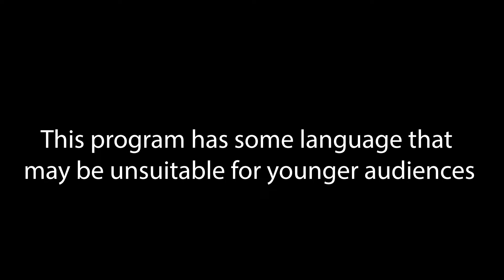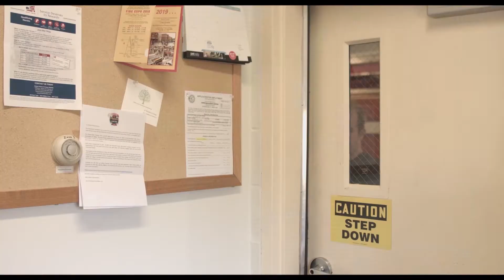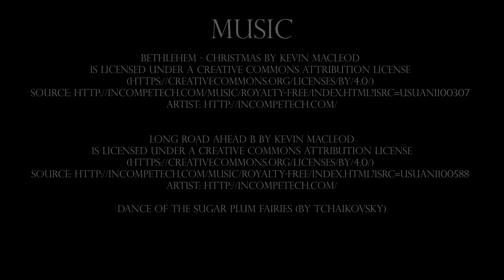Seven Echo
Jen (An EMT) and Malcolm (A Firefighter) arrive to work at the firehouse in the midst of an argument. During shift Jen begins to question their relationship when a medical call makes them readdress their train of thought.
This was a class project I did at the University of Hartford last year. I hope you guys enjoy it!

Some language may not be suitable for all audiences.